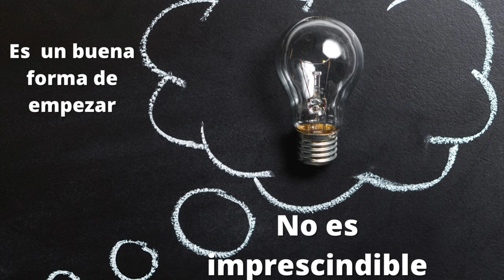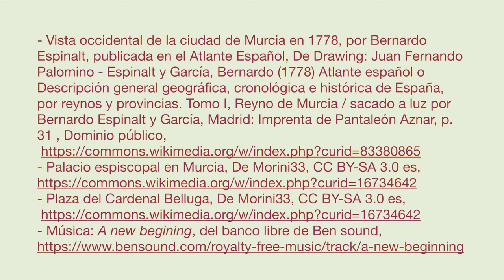COMENTARIO DEL IMAFRONTE DE LA CATEDRAL DE MURCIA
Vídeo en el que realiza el comentario de esta obra, imagen seleccionada para el examen de EBAU. También completa el tema del Barroco en Murcia.